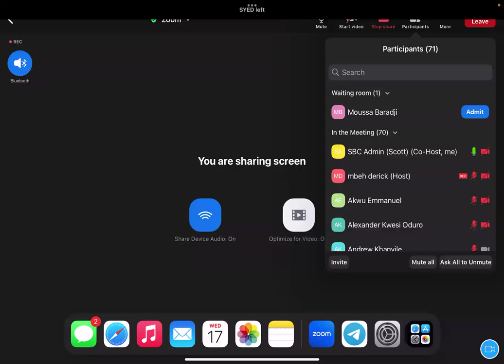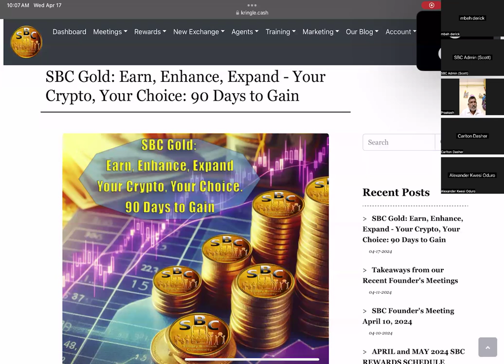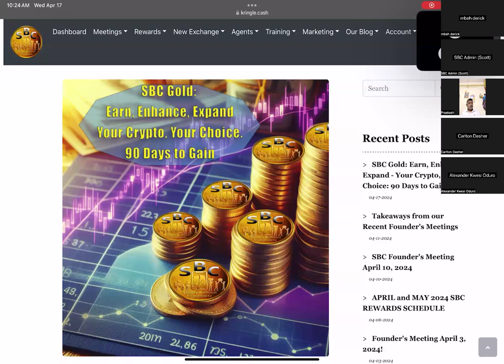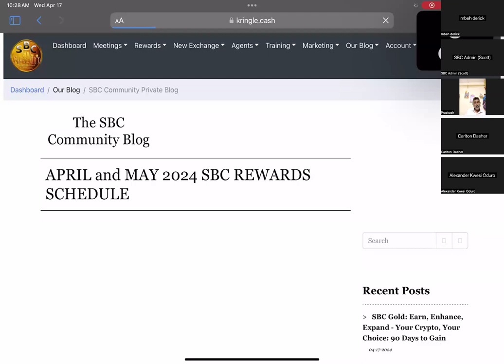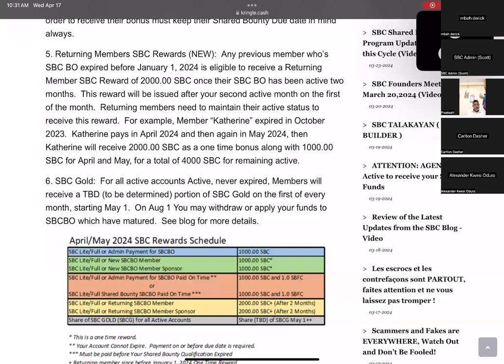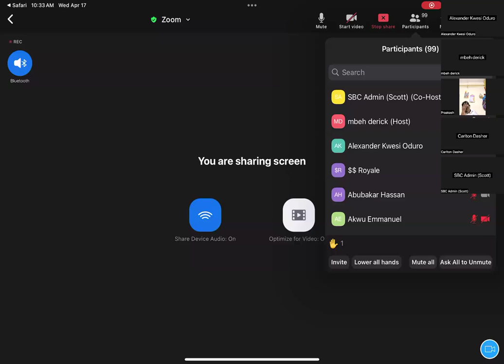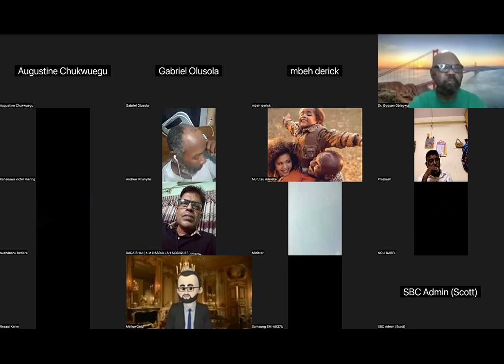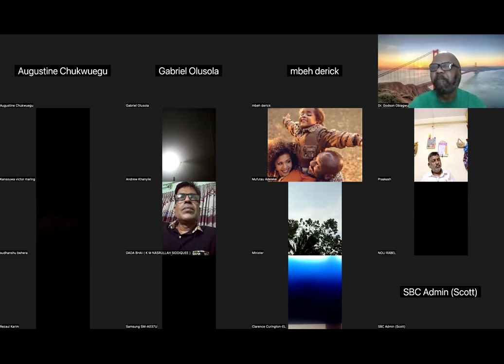SBC Gold: Earn, Enhance, Expand - Your Crypto, Your Choice: 90 Days to Gain